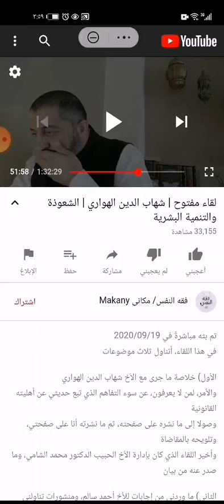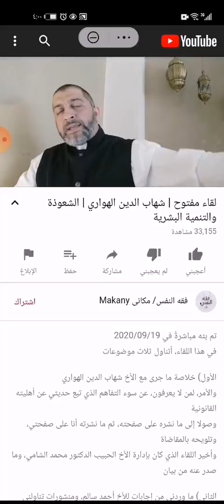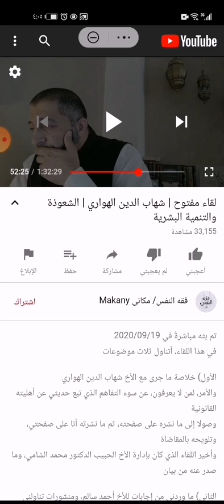الرد على د.عبد الرحمن ذاكر الهاشمي . الأشاعرة لا يكفرون بعضهم البعض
فقه النفس مكاني
الشعوذة
التنمية البشرية
أحمد سالم